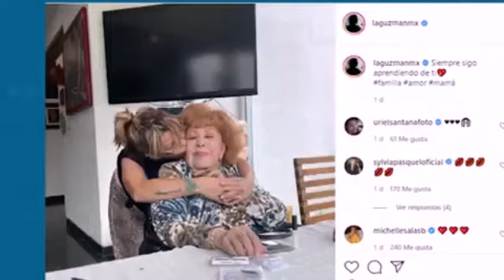❎❎✔Reportan que Silvia Pinal está hospitalizada❎❎✔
La primera actriz de 89 años fue internada la noche de ayer, 27 de junio, luego de pasar el fin de semana junto con su hija Alejandra Guzmán